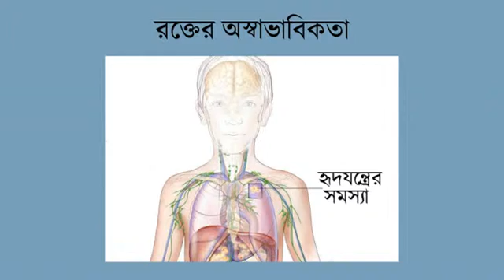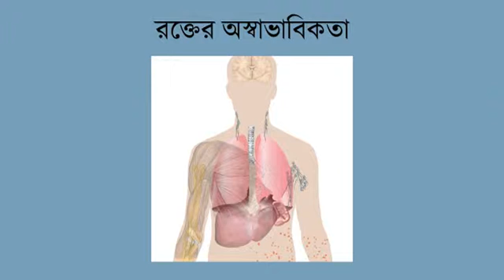bio unit 06 less 14 Rokter osavabikota MF